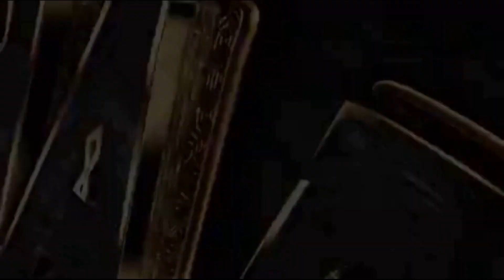SHORT FLIM MASEER DAWO LOO HELAY QOSOL IYO QARAAXO CAJIIB AH 2020 HD